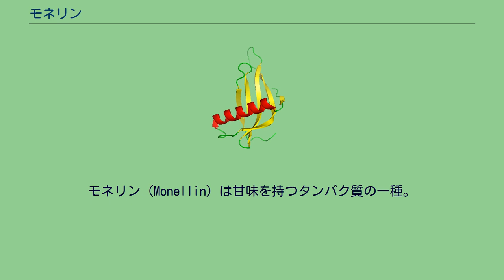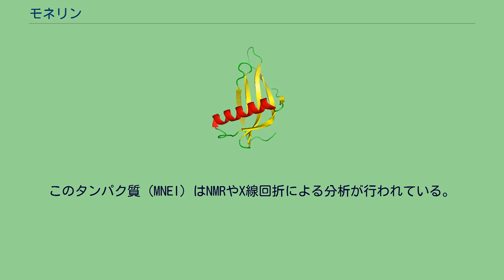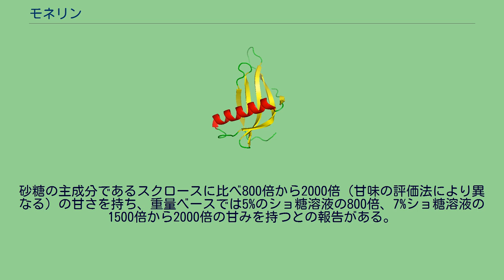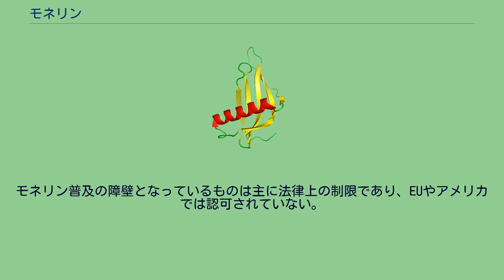モネリン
モネリン（Monellin）は甘味を持つタンパク質の一種。
1969年に、西アフリカ原産のツヅラフジ科のつる植物であるディオスコレオフィルム・ヴォルケンシー（Dioscoreophyllum volkensii）の果実から発見された。
当初は糖の一種と考えられていたが、1972年に米国フィラデルフィアのモネル研究所 (Monell Chemical Senses Center) で単離され、タンパク質と同定された。
モネリンの名はこの研究所にちなむ。
モネリンの分子量は10.7kDaである。
非共有結合である2本ポリペプチド鎖、44のアミノ酸残基であるA鎖と50のアミノ酸残基であるB鎖より成る。
A鎖 REIKGYEYQL YVYASDKLFR ADISEDYKTR GRKLLRFNGP VPPP B鎖 GEWEIIDIGP FTQNLGKFAV DEENKIGQYG RLTFNKVIRP CMKKTIYEEN モネリンは二次構造として、逆平行βシート構造を構成する5本のβストランドと、17のアミノ酸残基よりなるαヘリックスを持つ。
未変性の状態ではモネリンは前述の二本鎖より成るが、この二本鎖構造は高温や極端なpH条件に対して不安定である。
安定性を高めるため、二本鎖をグリシン-フェニルアラニンのジペプチドで結合した一本鎖モネリンも作成されている。
このタンパク質（MNEI）はNMRやX線回折による分析が行われている。
冒頭のリボンモデルは、1.15Åの解像度で得られたX線回折像を元に作成されたものである。
二次構造に加え、モネリン分子の表面には安定的に結合した4つの硫酸イオンが存在している。
うち3つは凹部に、残りの一つはタンパク質分子の凸部に結合している。
この凸部にある一つは、負に帯電した甘味受容体T1R2/T1R3と静電気的な相互作用をするとされているモネリン分子の正の帯電部分近傍に位置しているため、特に注目されている。
モネリンはヒトおよび一部のオナガザル科の霊長類に対しては甘みを感じさせるが、その他の哺乳類には好まれない。
砂糖の主成分であるスクロースに比べ800倍から2000倍（甘味の評価法により異なる）の甘さを持ち、重量ベースでは5%のショ糖溶液の800倍、7%ショ糖溶液の1500倍から2000倍の甘みを持つとの報告がある。
甘みの発現は遅く、長時間にわたり後味が生じる。
モネリンの甘さはミラクリンと同様にpHに依存し、pHが2未満もしくは9以上の場合は無味である。
モネリンとその他の強い甘味料を併用することにより、後味を軽減させ、甘みの相乗効果を得ることができる。
低pH条件下で50℃以上に加熱すると、モネリンは変性し甘味を喪失する。
モネリンは親水性・水溶性のタンパク質であるため、一部の食品や飲み物の甘味料としては有用である。
しかし高温で変性するため、加工食品への用途は限られる。
糖尿病などにより糖分の摂取を制限されている患者向けの卓上用の甘味料としては、有用である可能性がある。
D. volkensii は栽培が難しいため、モネリンを果実から抽出すると高価になってしまう。
従って代替として化学合成や微生物を用いた製造法が研究されている。
例えば酵母の一種である Candida utilis ではモネリンの発現に成功しており、また固相法を用いた合成も行われている。
酵母によって産生された合成モネリンは、砂糖の0.6%溶液に比べ4000倍甘いことが判明している。
モネリン普及の障壁となっているものは主に法律上の制限であり、EUやアメリカでは認可されていない。
強い甘みを持つタンパク質として、モネリン（1969年発見）のほか ソーマチン (thaumatin) （1972年）、ペンタジン (pentadin) （1989年）、マビンリン (mabinlin) （1983年）、ブラゼイン (brazzein) （1994年）が発見されている。